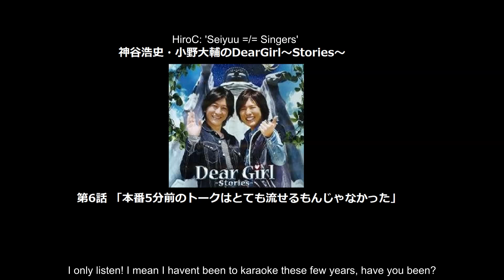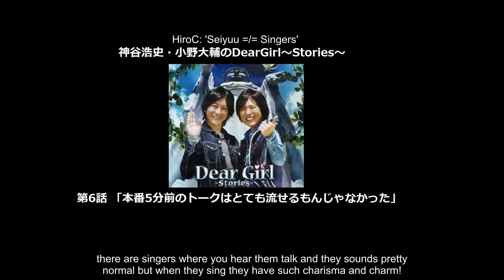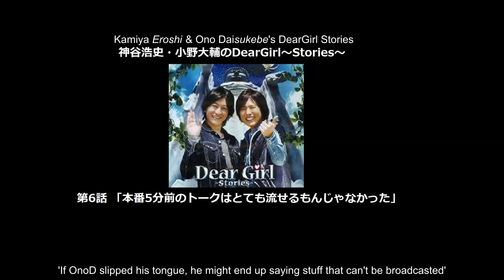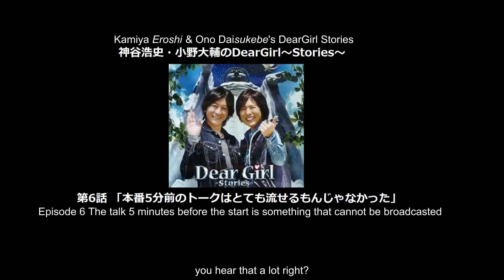[DGSsub] Episode 6 seiyuus & singers, Birth of Kamiya EroC & Ono DaiSukebe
selected clips from #6 of dear girl stories
Hosts: Kamiya Hiroshi & Ono Daisuke